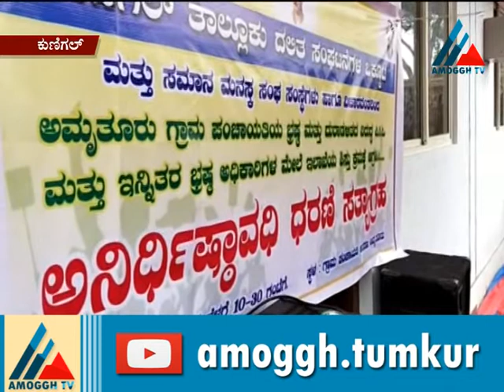13:10:2020:Amoggh News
Amoggh TV